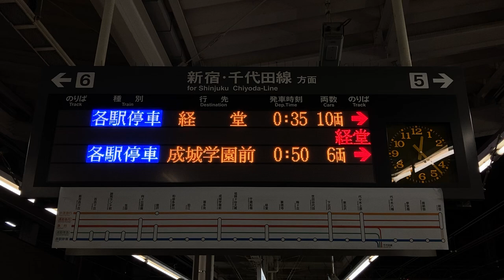経堂・成城学園前行き最終 小田急 新百合ヶ丘駅 ホーム 発車標(LED電光掲示板)